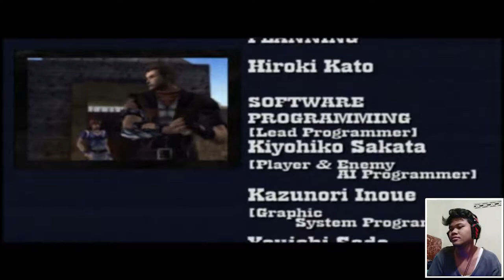DEVIL HAND TIDAK BERDAYA PAKE CARA INI WKWK !! - God Hand Indonesia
Yahh gk kerasa video God Hand Kita sudah tamat nah berikut gw pake teknik" ini yang harus di pake : Drunken Twice + Fist Of Justice + Yes Man Kablaam..

Untuk Roulette : Kalian Bisa Pake "Chain Yanker" terus di Yes Man Kablaam agar mode God Hand nya cepat Penuh..

Episode Spesial God Hand Gue yaitu Gue Bakalan lawan diri gue sendiri di Ring 51 Okee tunggu aja Okeee di Video Selanjutnya..

Enjoyy..

Update Setiap : Senin,Kamis dan Sabtu Jam 22:00 WIB Ya okeee..

pokoknya Terima kasih :D

Selalu bersyukur apa pun itu yg kalian dapatkan..
dan pantang menyerah..

Terimakasihh.. Wasalam

Credit By : Ariakun